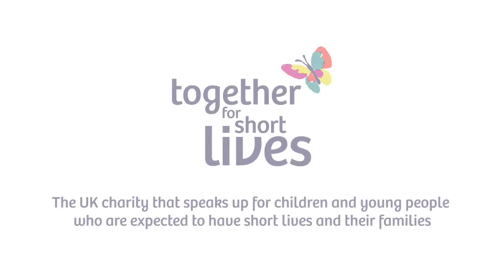Watch Duchess Of Cambridge EACH Hospice Speech Video Footage 2017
Watch The Duchess of Cambridge, @EACH_hospices Patron, speak about the inspiring work of UK Children's Hospices, for ChildrensHospiceWeek